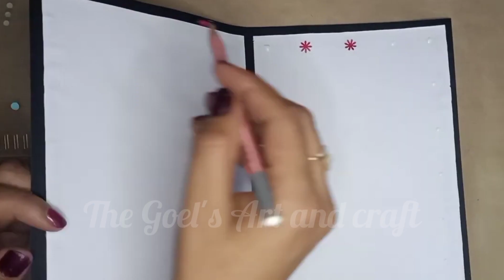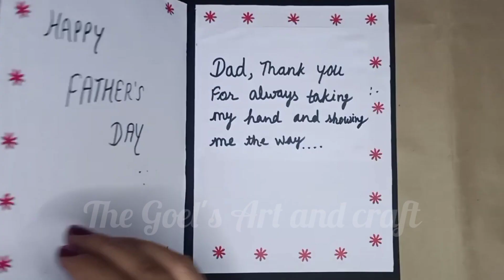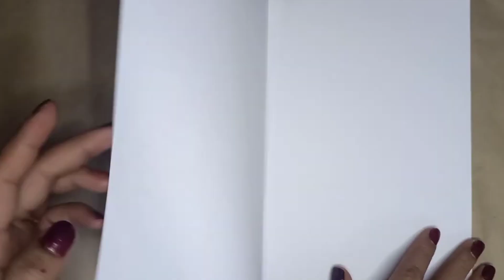3 Last minute Father’s Day Gift ideas / Father's day gifts / Father's day gift ideas 5 minute crafts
3 Last minute Father’s Day Gift ideas / Father's day gifts / Father's day gift ideas 5 minute crafts
Father's Day Gift Ideas 2021 | DIY White Paper Craft
2 Last Minute Father's Day Gift Ideas | Easy and Cheap White Paper Craft Ideas | Father's Day Gift Ideas 2021 | DIY White Paper Craft

Father's Day Craft Idea
 Fathers day gift idea
 Fathers day craft idea with pulses
fathers day craft idea using pulses
fathers day craft, fathers day craft easy fathers day craft idea using cardboard fathers day gift idea
easy to make fathers day craft idea
DIY Father's Day Gift From Paper | Fathers Day Gift Ideas Handmade Easy | Fathers Day Gifts
Best Father's Day Gift Idea/DIY Father's day Craft/Gift For Dad
Beautiful handmade Father's Day card idea///Father's day card
 Father's Day Card | Paper Craft for Kids | Father's Day Craft | Handmade Greeting Card | DIY Crafts

Music
@ YouTube Music